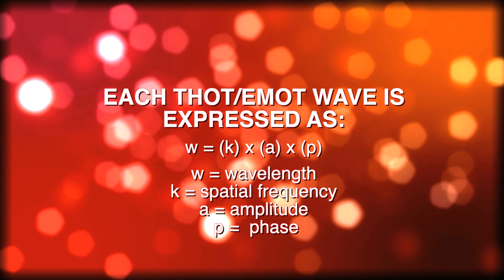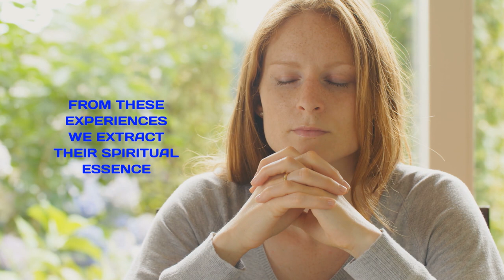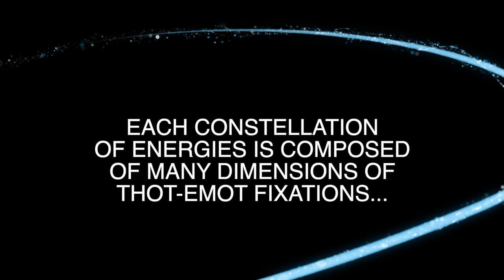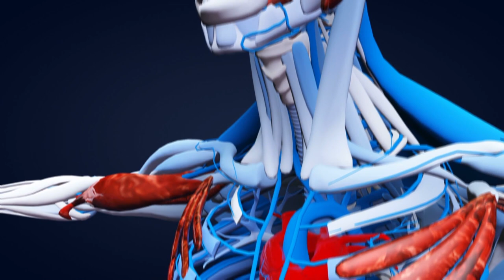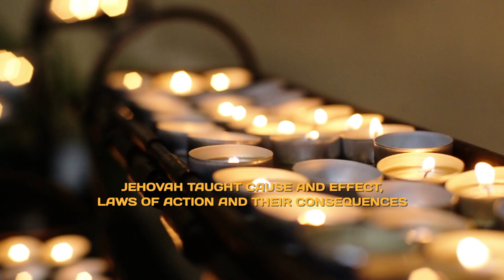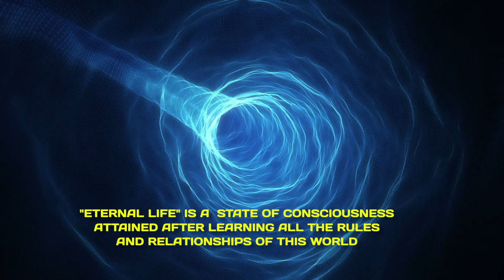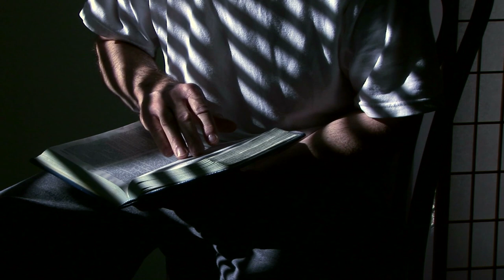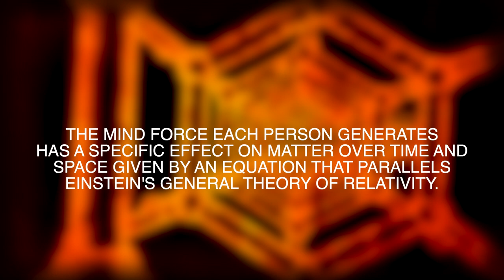The Endless Question - Full Movie - Free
What is your escape frequency?  The Endless Question is a Mind Shock documentary film that explodes beyond the blue pill bubbles of normal "reality" and tempts the viewer to see themselves and the world in a new crystalline light and power.